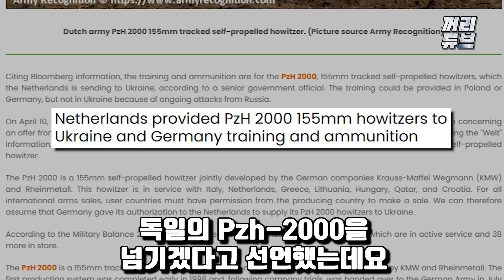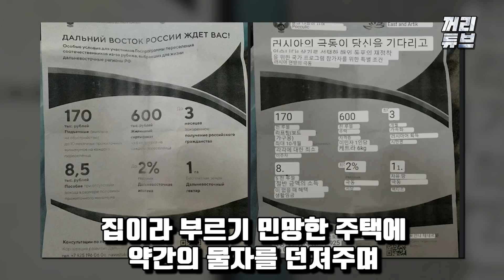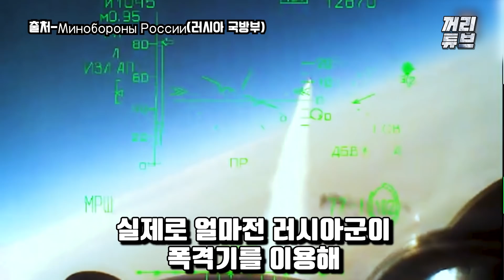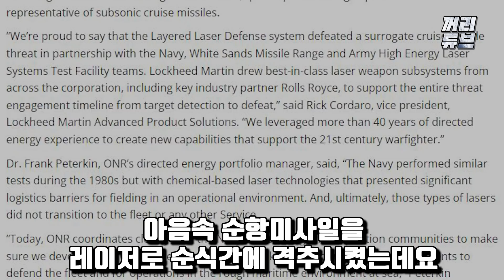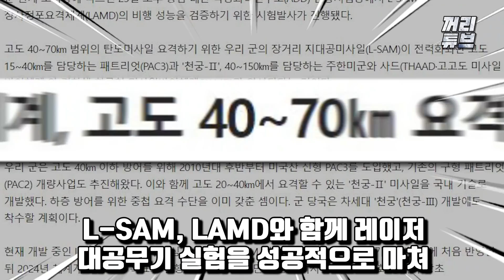220422 러시아 사태 종합 최종